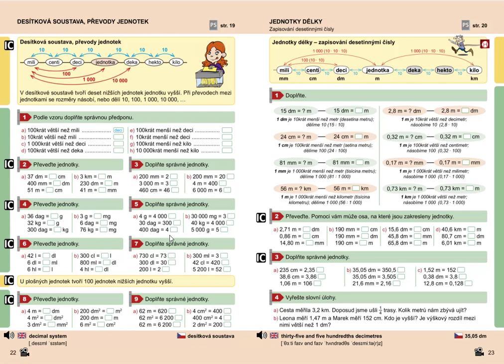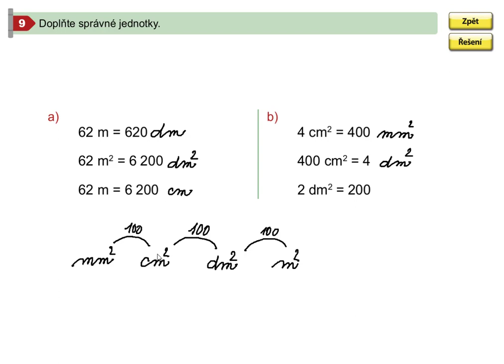Převody plošných jednotek, Mat. mat. pro 5.roč., 2. díl, str. 22, cv. 9